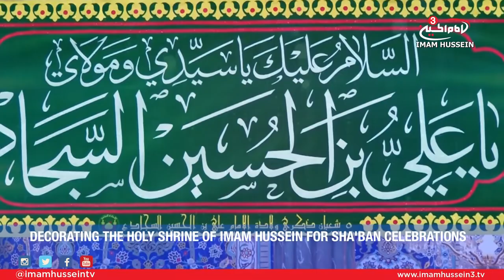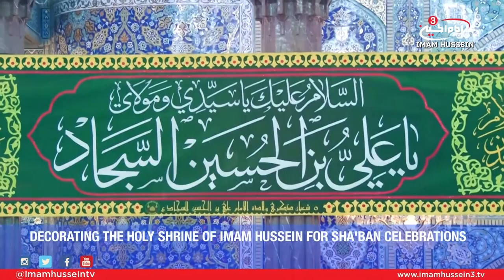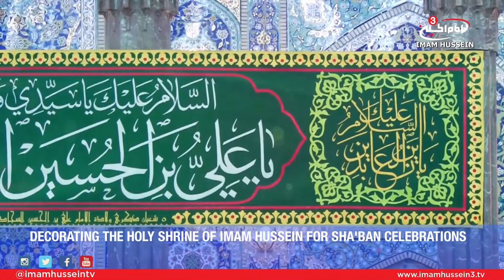Duties Towards Imam Al-Mahdi's Reappearance With Sayid Mothafar Al-Qazwini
In the fifth episode of "The Awaited Apostle" Sayid Mothafar Al-Qazwini discusses the duties and responsibilities of the Shia communities during the occultation of Imam Al-Mahdi, May Allah Hasten His Reappearance. In addition, Al-Qazwini also shed light upon the actions which hasten the reappearance and what delay such an occasion.